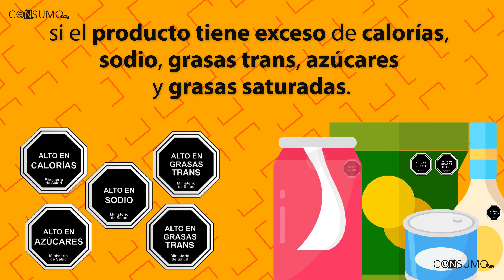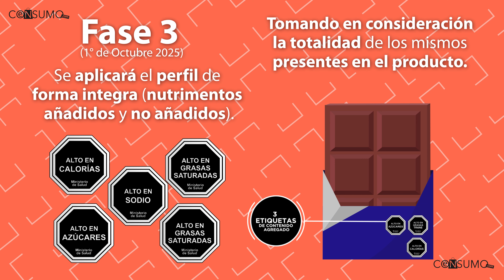Conoce sobre la implementación de etiquetado de alimentos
Conoce sobre la implementación de etiquetado de productos

Esta Norma Oficial Mexicana tiene por objeto establecer la información comercial y sanitaria que debe contener el etiquetado del producto pre envasado destinado al consumidor final, de fabricación nacional o extranjera, comercializado en territorio nacional, así como determinar las características de dicha información y establecer un sistema de etiquetado frontal, el cual debe advertir de forma clara y veraz sobre el contenido de nutrimentos críticos e ingredientes que representan riesgos para su salud en un consumo excesivo.